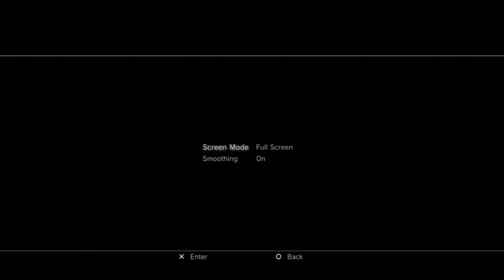Chrono Trigger EP01 The Journey of a Classic Begins